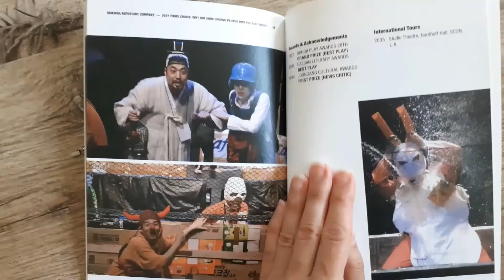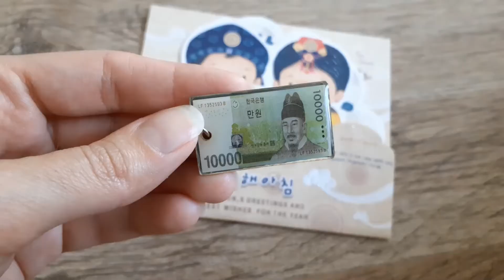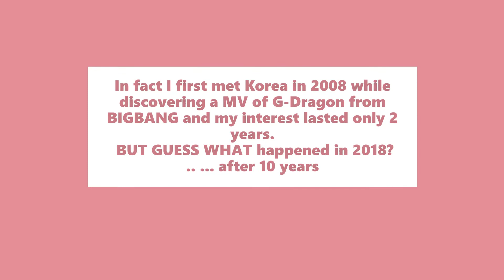HOW I FIRST MET KOREA | MEETING KOREAN ACTORS 🥰 STORY TIME | GIFTS + PHOTOS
Hello dear Subscribers & Korea lovers ❤️, I invite you to watch the whole video because this is one of the most meaningful videos for me by far.